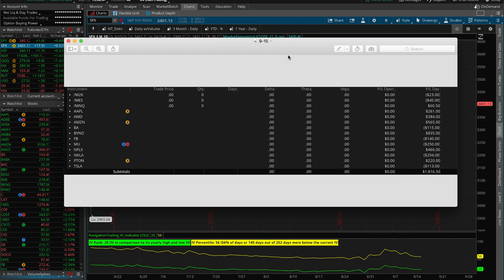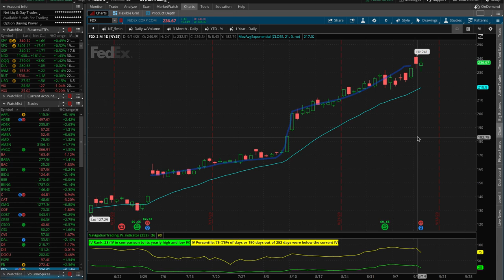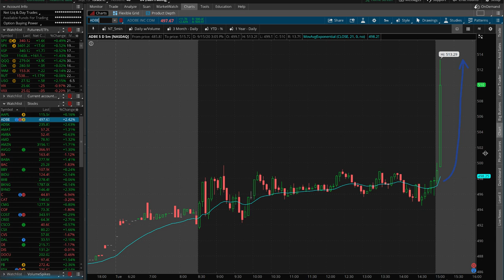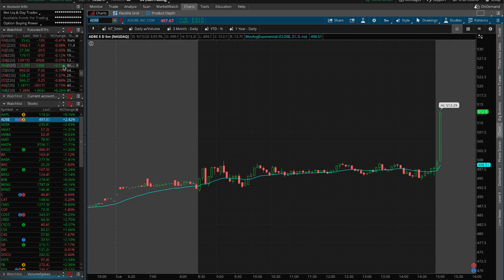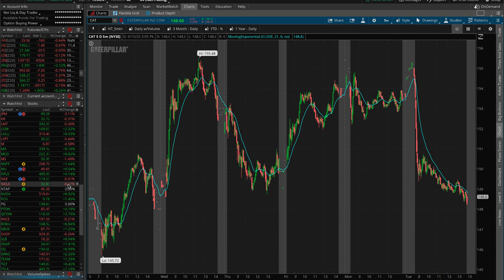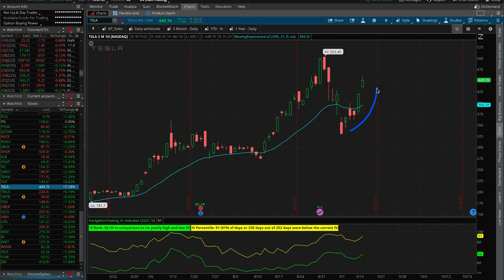Options Trading TradeHacker Update 9-15-20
👉 Market setting up for lower prices
👉 Earnings Iron Duck in ADBE
👉 Today's Day Trading profit = $1,816.50

Happy Trading!

YouTube.com/navigationtrading
Facebook.com/navigationtrading